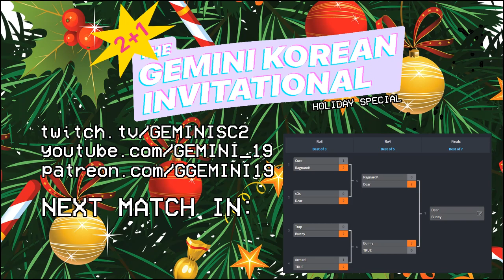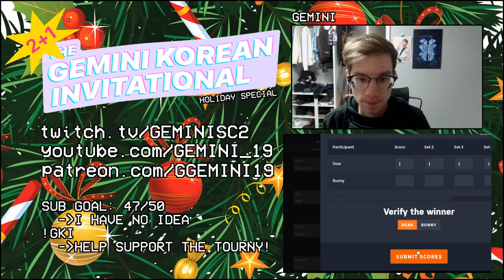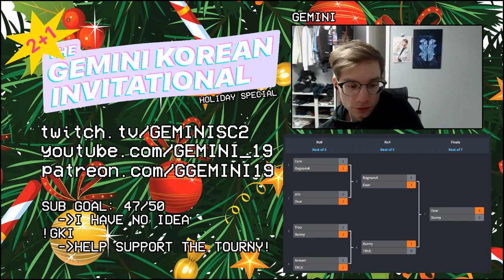Bo7 Finals - The Gemini Korean Invitational: December 2+1 Holiday Special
This edition of The Gemini Korean Invitational (GKI) was the December 2+1 Holiday Special where 8 players fought for $350!